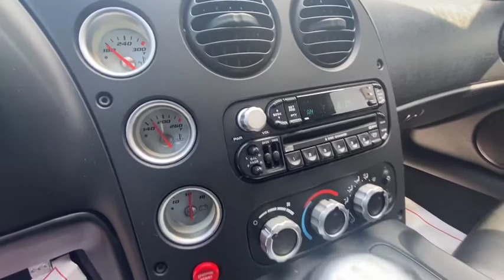2003 Dodge Viper Willoughby, Painesville, Chardon, Chesterlane, Mayfield Heights OH P1040A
Used 2003 Dodge Viper available in Willoughby, Ohio at Chrysler Dodge Jeep Ram of Willoughby. Servicing the Painesville, Chardon, Chesterlane, Mayfield Heights, OH area.

Recent Arrival! CUSTOM SNAKE SKIN RACING STRIPE PAXTON SUPERCHARGER Viper SRT10 2D Convertible 8.3L V10 SFI 6-Speed Manual RWD Red Black w/Preferred Suede & Leather Bucket Seats.brbrOdometer is 8415 miles below market average!